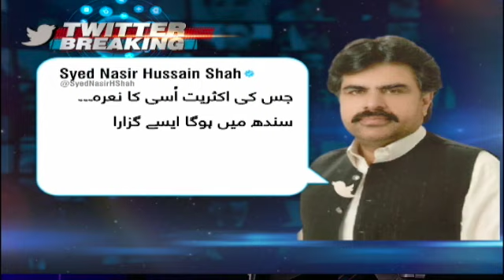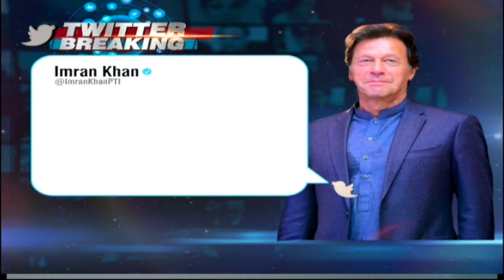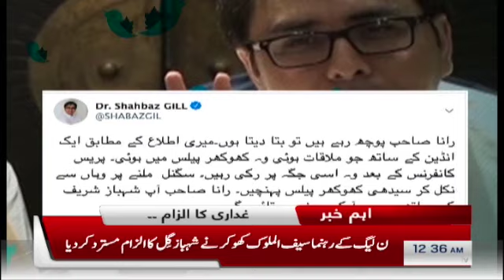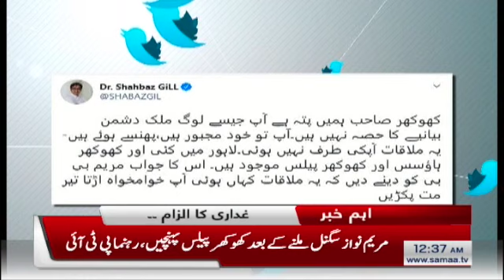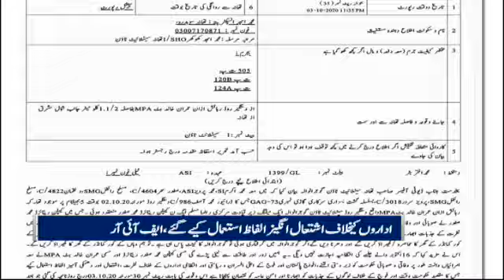Samaa Bulletin 12am | Boxer Aamir Khan peshawar pohnch gae | SAMAA TV